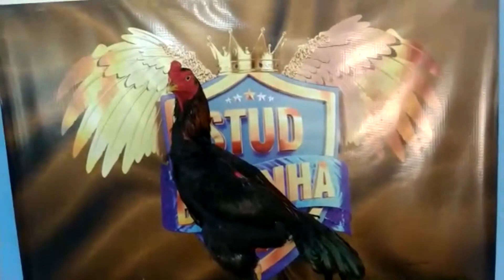💥URSO - 220 - SOTELDO💥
⚡ Esses são mais três dos nossos reprodutores aqui no Stud Botinha. Urso, 220 e Soteldo. Quem conhece sabe da qualidade desses animais.

📌TELEFONES PARA CONTATO AO FINAL DO VÍDEO

✔CURTE - COMPARTILHA - SEGUE O CANAL